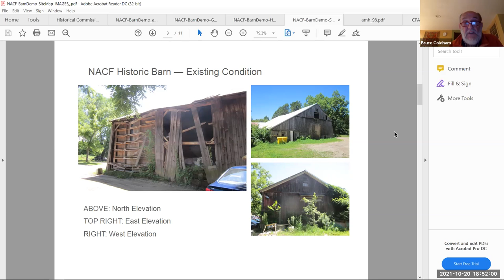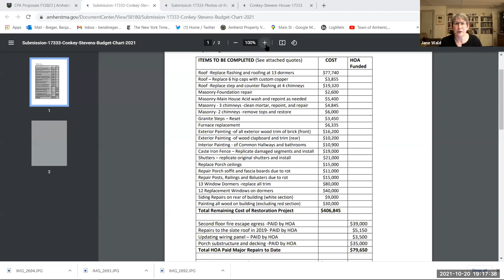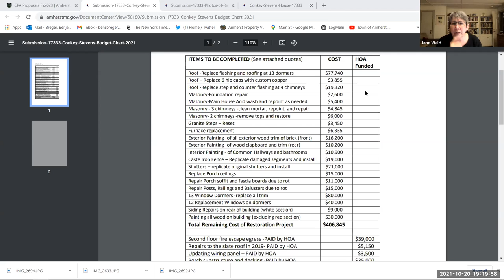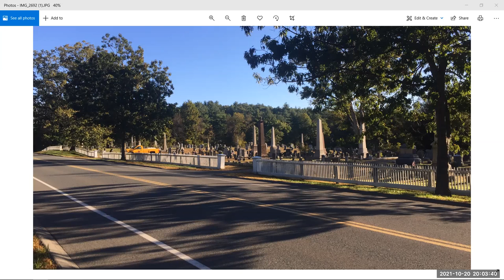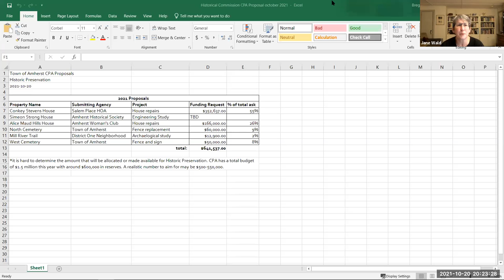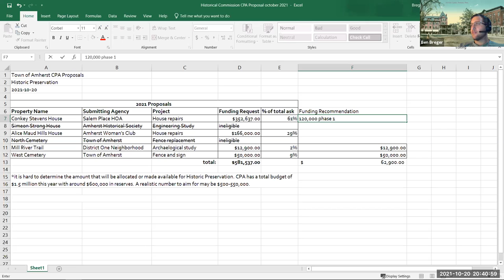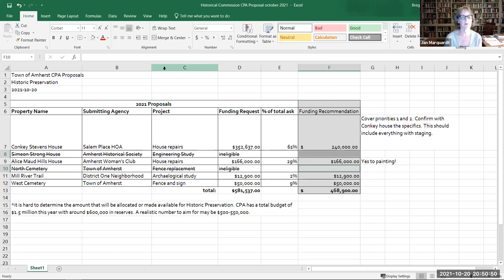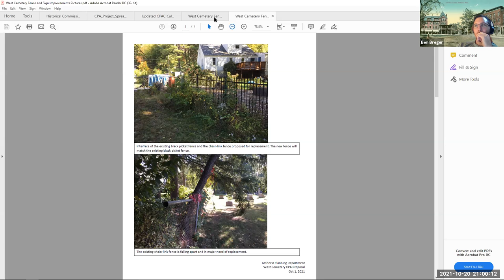Amherst Historical Commission Oct 20, 2021